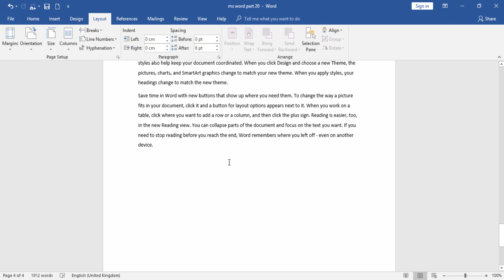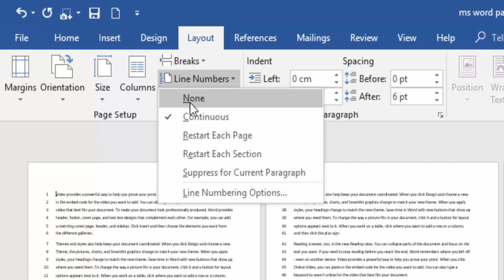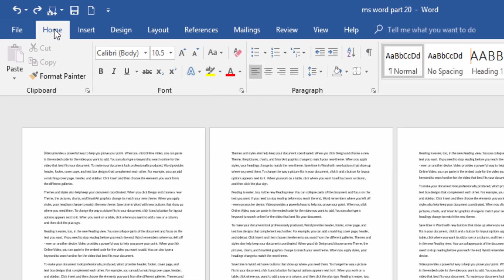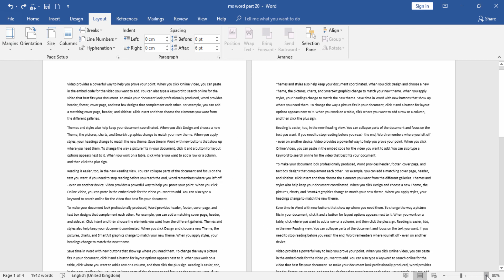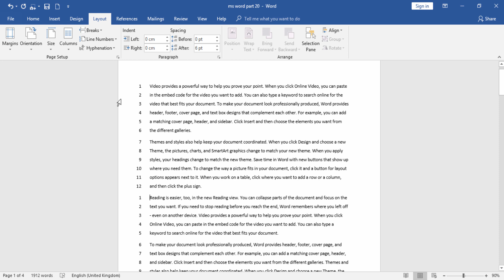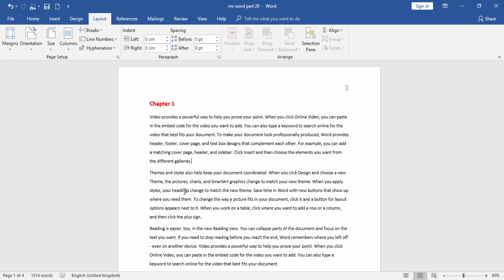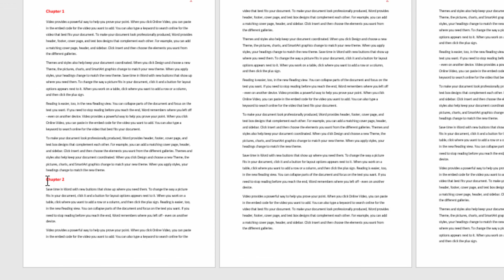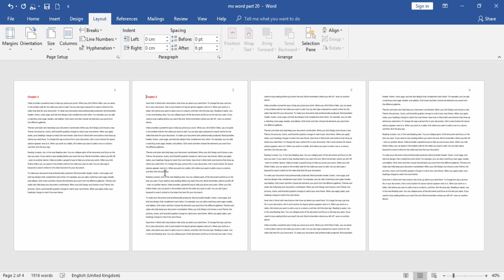MS Word in Hindi By Computer Lecturer Part - 20 | MS Word videos |By High Level Computing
Ms word video in hindi,
Best MS word videos,
MS word,
Ms word videos,
Microsoft Word in hindi,
MS Word best tutorials,
Top MS Word Videos,
MS word best video Lecture,
Computer learning videos,
Ms word latest version videos,

We descussed about section break and page break options in ms word.
U can send me letter regarding these videos.

Address:
Centre for High Level Computing
TN Circle, Ravindra nagar
Siddapur - 581355
Tq: Siddapur
Dst: Uttarakannada
State: Karnataka
India